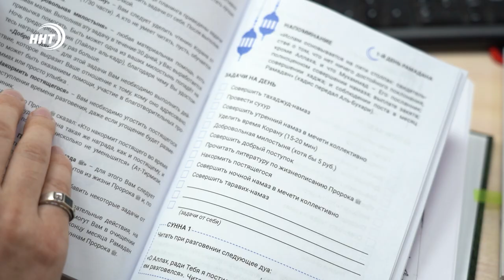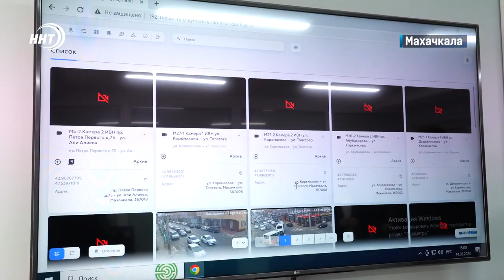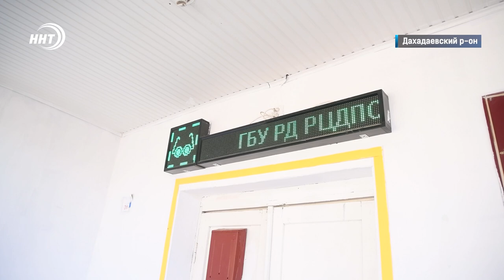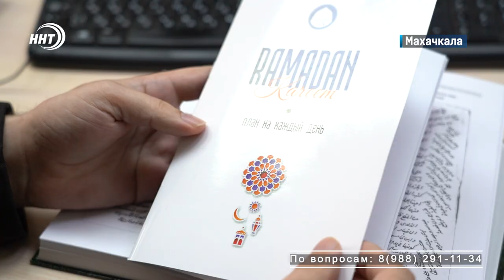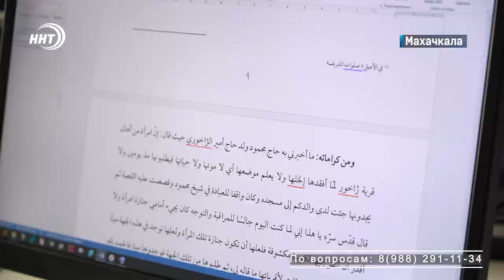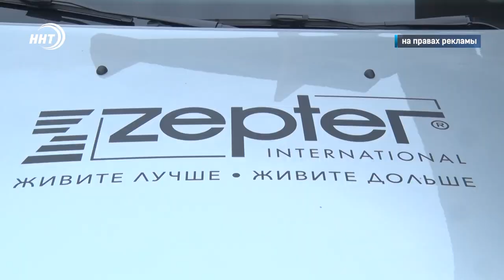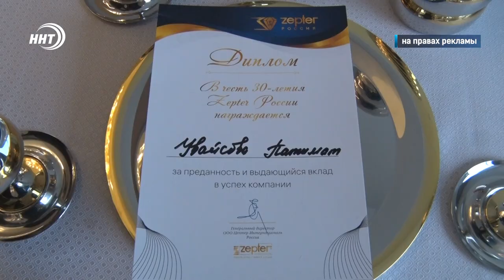Новости Дагестана за 15.03.2023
1. Будущее столицы без пробок. Чем объясняют заторы на дорогах Махачкалы в ЦУГе смотрите через несколько минут.

2. Застали врасплох. Реабилитационный центр в Дахадаевском районе посетил вице-премьер правительства республики.

3. Не забыть о важном. Для постящихся Муфтиятом республики разработан ежедневник Рамадана.

4. В погоне за камнем. Так называется полнометражный дагестанский фильм, который совсем скоро выйдет на больших экранах.